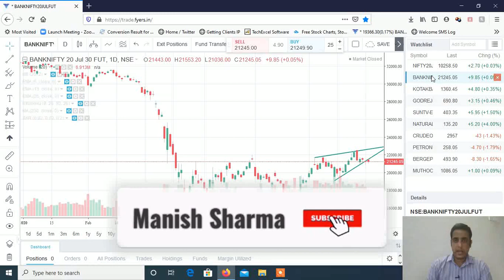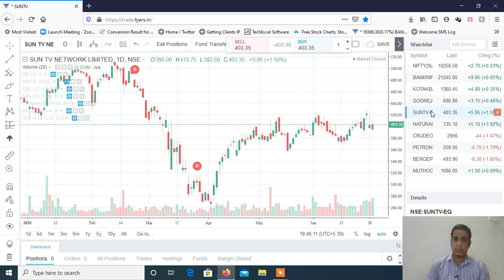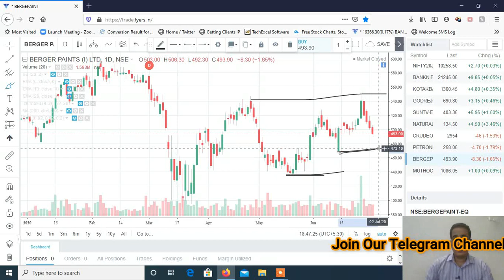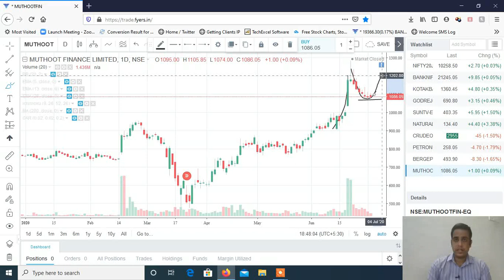Stocks to Trade on 01st July 2020